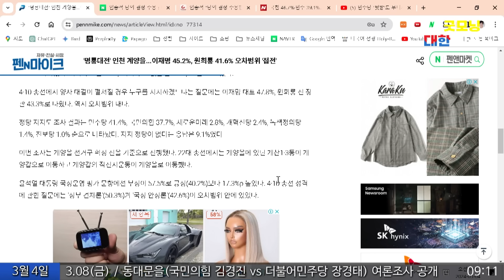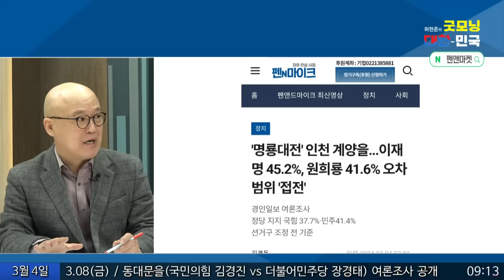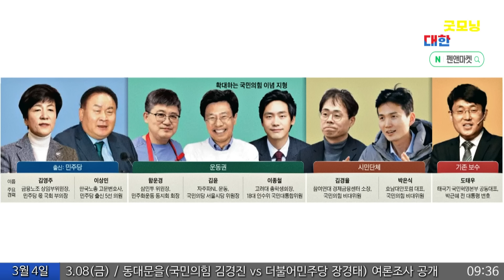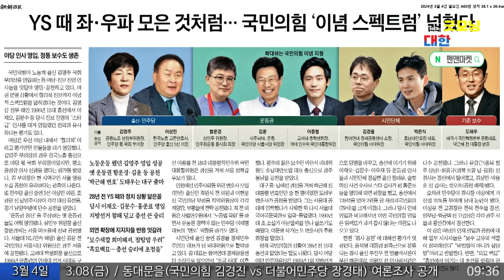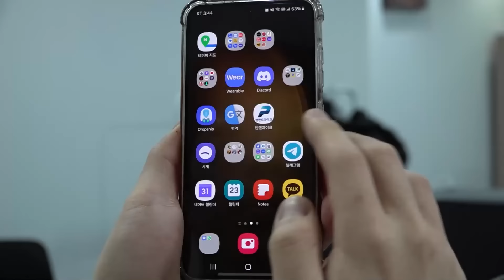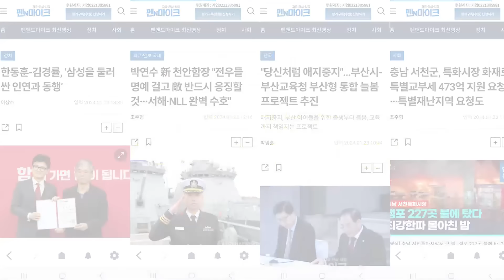3.6%p 원희룡 맹추격, 이재명 '모골이 송연' / 송원재 (송원재TV 대표) [굿대 이슈분석]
광고없는 펜앤,정기후원이 절실합니다.
100만 구독자를 향해 뛰겠습니다.